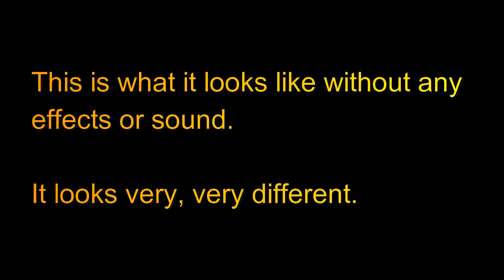BEHIND THE SCENES: Ninjago Brown Ninja to the Rescue! RAW Footage only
For anyone interested in just how much editing goes into one of my stop motion videos, here's a look at one of my recent videos, but with all the effects removed. You'll notice a major difference. Enjoy.

Be sure to check back on September 10th to see a new Stop Motion video from me. I'm sure you'll like the "adventure" it takes you on.

Welcome to ZG Brickfilms!

I am a TFOL who makes Lego stop-motion animation. I also create custom Lego MOCs that I put into my Lego City. Additionally, I give my reviews of some (not all) Lego sets.

It could be a MOC related video showing one of my custom builds, a set review, or a stop motion.

Around the end of certain months, I'll be posting a city update video. The city updates will feature recreations of memorable Harry Potter moments, seasonal displays, and much more.

City Updates Come out In:
February
April
June
July
September
October
December

I am always working to upgrade my equipment to make better videos.

I appreciate any constructive feedback on how I can improve my videos.

The more I grow, the more content I'll put up.